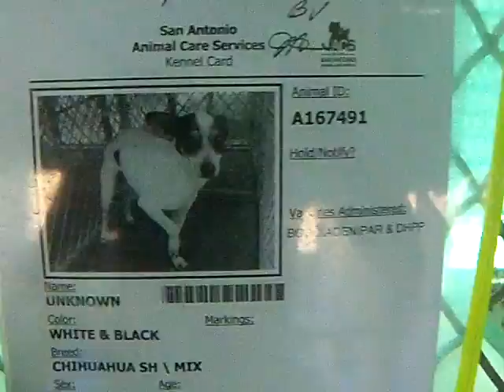EUTHANIZED! KILL DATE: 5-7 KENNEL ID#A167491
THESE DOGS ARE LOCATED IN SAN ANTONIO TEXAS AT BROOKS AFB WITH LIMITED ACCESS TO THE PUBLIC...

If you are interested in this dog, an email must be sent to the following addresses by 7am am the morning of their scheduled KILL DATE:

ACS is located at:
OPEN FROM 11-7 Monday - Sat

IF ACS GETS YOUR REQUEST TO SEE THE DOG IN TIME, THE DOG WILL BE TRANSPORTED TO THE PUBLIC FACILITY LISTED ABOVE

NOTE:  I am networking with transport services to help people in other states that want to save a dog from being killed.  Just because you may live outside the San Antonio area doesn't mean I can't get a dog to you!  I am willing to foster any dog that has a loving forever home waiting for them.